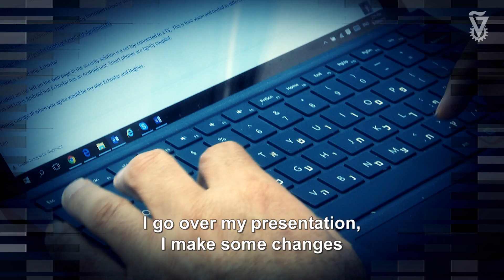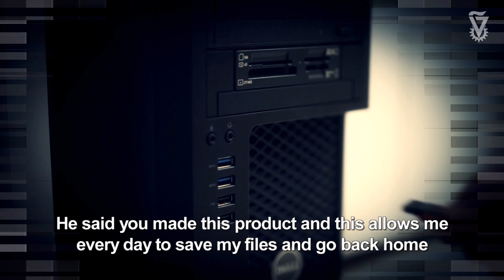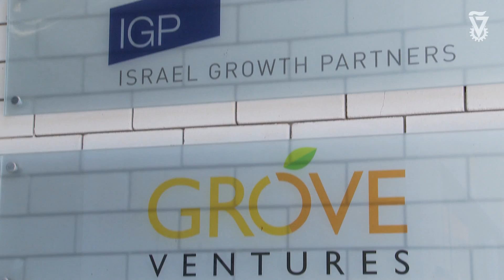Dov Moran and the USB Flash Drive Revolution - Technion Alumnus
Technion-Israel Institute of Technology Electrical Engineering alumnus and entrepreneur Dov Moran is the genius inventor of the disk on key/USB flash drive.  Billions of units have been sold worldwide, Dov Moran relates the story behind this invention that has changed the lives of us all.